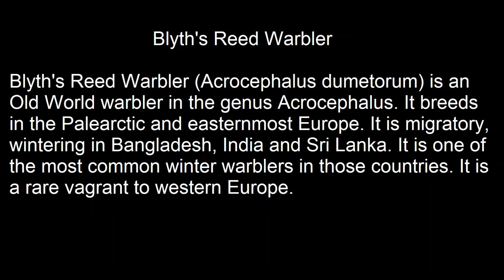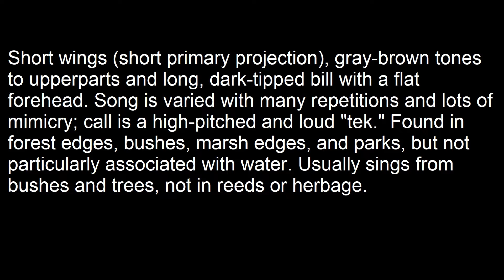Blyth's Reed Warbler (Acrocephalus dumetorum)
This bird is named after the British zoologist Edward Blyth. The genus name Acrocephalus is from Ancient Greek akros, "highest", and kephale, "head". It is possible that Naumann and Naumann thought akros meant "sharp-pointed". The specific dumetorum is from Latin dumetum, "thicket".   This video was shot at Tamhini Ghat, Maharashtra, India